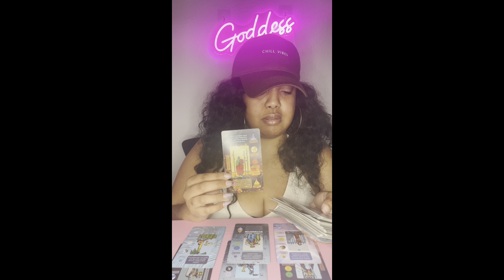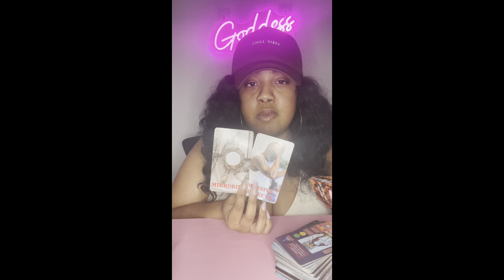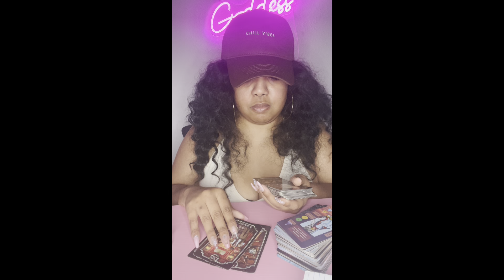FIRE 🔥 This will be an intoxicating love 😍 “drunk in love” 🤪💓